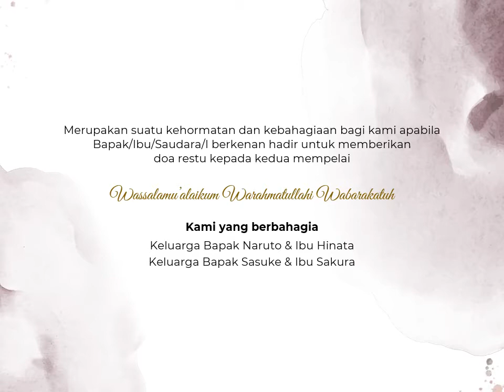Undangan Pernikahan Video Minimalis by SatuMomen